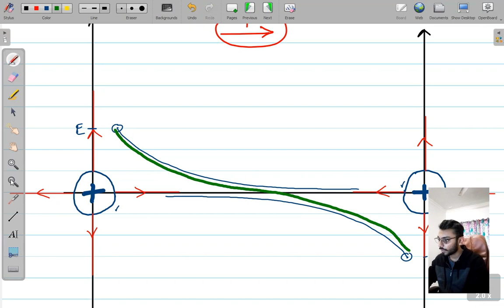Electric Field Strength Graphs (Part 2) | Electric Fields | 9702 A2 Physics Urdu/Hindi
Hello guys! Today we will be discussing Electric Field Strength Graphs further.

Throughout this course I will be teaching you the complete A2 course for the P4 paper, topic by topic and each concept will be explained clearly in detail! Once we are done with the P4 preparation, we will be moving onto P5!

I hope to make this the best Exam preparation series out there for A2 Physics and I need your support to do so! JazakAllah if you are watching these videos and I hope they are helping you! Please also consider sharing with your friends and family!